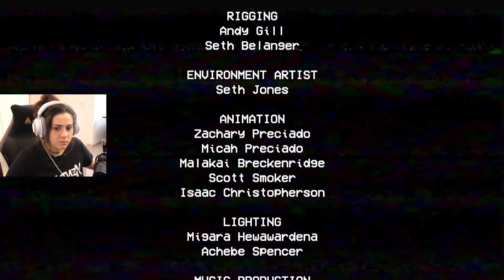PROVO AD UCCIDERE HUGGY WUGGY - POPPY PLAYTIME